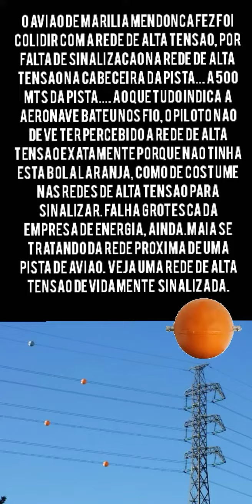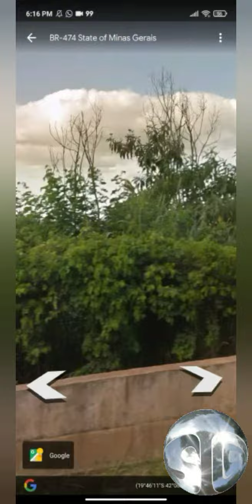MARILIA MENDONÇA. PROVAVEL MOTIVO DA QUEDA DO AVIAO/05/10/2021/